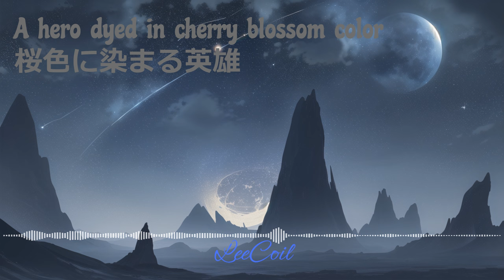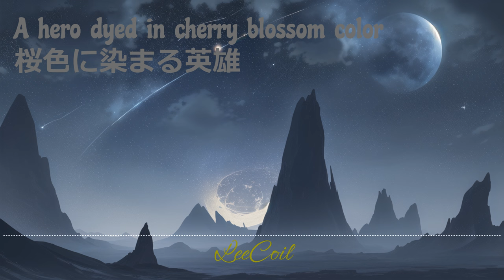[BGM Collection] 30 Minutes Refresh Mind for Relax, Sleep, Study, Work, Do Nothing, Mediation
Each BGM may have 3d effect sound, white noise, 432Hz & 528Hz which help you mind can relax, chill, refresh,...
In my opinion, drum sound like a massage for your eardrum :))

作成した BGM には、立体効果、白い音、432 Hz と 528 Hz を使用、リラックス、チル、リフレッシュなどに役立つかな。。。
個人的の発想ですが、ドラム サウンドは鼓膜のマッサージのようなものです :))

Tùy mỗi BGM có thể có hiệu ứng 3d, tiếng ồn trắng, 432Hz và 528Hz giúp đầu óc có thể thư giãn, chill, sảng khoái,... khi nghe
Cái này mình nghĩ thôi, âm thanh trống giống như một cách xoa bóp màng nhĩ vậy :))

[Alpha]
0:00  Symphony: Flower Garden - フラワーガーデン
[Night Chapter]
4:03  To the Loneliness - さびしさへ
7:07  Night Walking - 夜散歩
10:06 Night Dancing - 夜踊り
[Morning Chapter]
12:34 Morning Jogging - 朝ジョギング
15:38 Refresh - 爽やか
[Fantasy Chapter]
19:16 The Myth of Forest - 森のミス
22:07 A hero dyed in cherry blossom color - 桜色に染まる英雄
23:40 Hero's Legacy - 英雄の遺産
[Omega]
25:07 Symphony: Flower Garden (528Hz Only)

どうでしたか？ How do you think ? 😊
Just your listening help me happy :3
Just your great comment help me more motivation 💪
Let enjoy~!

P/s: That help me pay my university fee though :)), maybe
チャネル登録お願いします！ちょい稼ぎ、ちょいコーヒー　😉👍

ちなみに、練習ため、作曲・編曲・マスタリングなど依頼を受けみようてみようと思います。
Btw, I would like to try to accept requests for composition, arrangement, mastering, etc. for practice purposes.
Tiện là, mình sẽ nhận thử các yêu cầu về sáng tác, sắp xếp, mastering, v.v. cho mục đích luyện tập nhé.
Contact link : Gmail, Twitter (X), Instagram, Facebook,... on my Youtube Channel or below